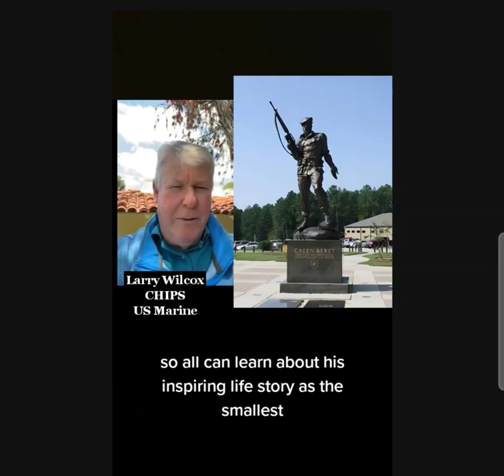US Marine Larry Wilcox star of TV series ChiPs talks about The Giant Killer Richard Flaherty